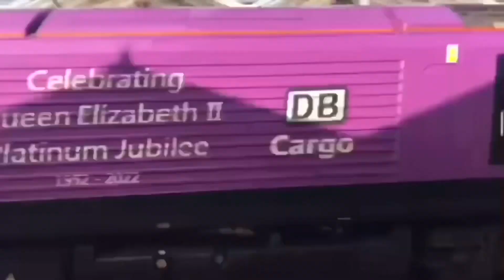Hull trains Diversions through Loughborough 6/1/24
Hello there! I am a trainspotter located in Leicestershire, my local railway station is Loughborough. I go out a lot to see freight, passengers, specials and more!